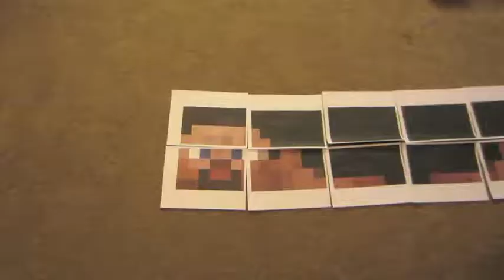PRINTING MINECRAFT STEVE! (10.22.12-Day 504 yto)